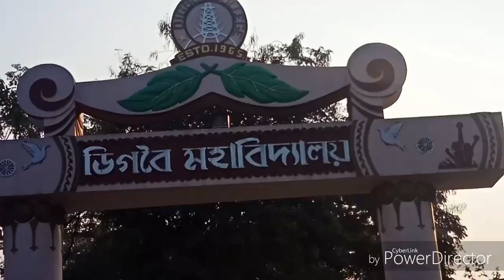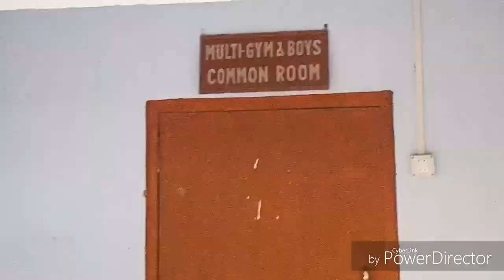Digboi College 2021🔥🔥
Hello guy's enjoy  this video, please  comment and like it.  TQ

Dibgoicollege Digboi college dibgoicollege

Pls guys support